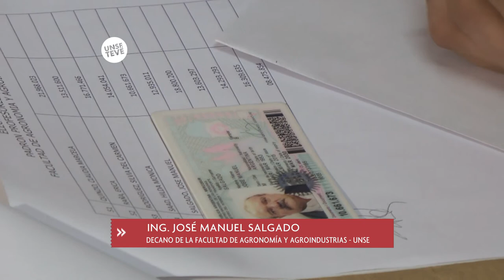Elecciones UNSE 2017 Ing. Jose Manuel Salgado